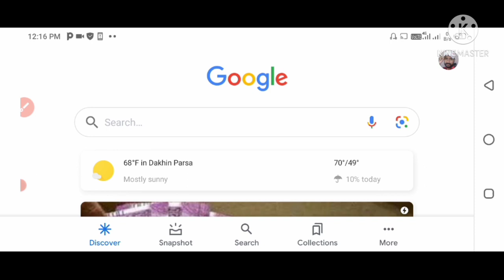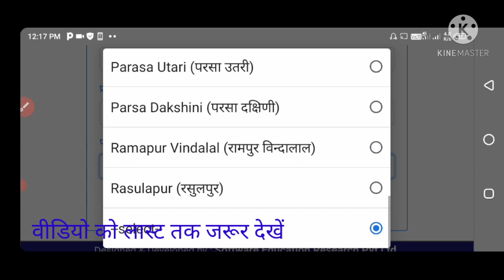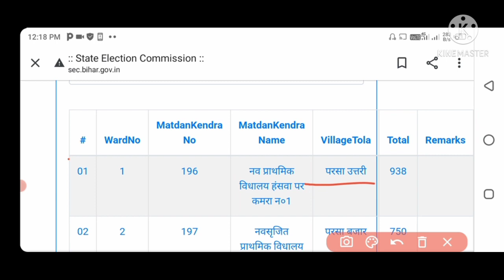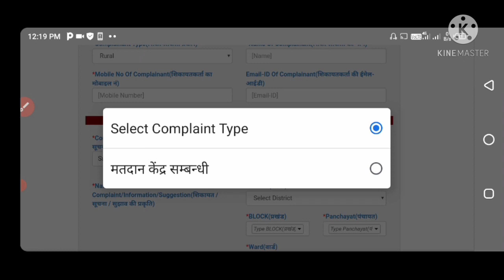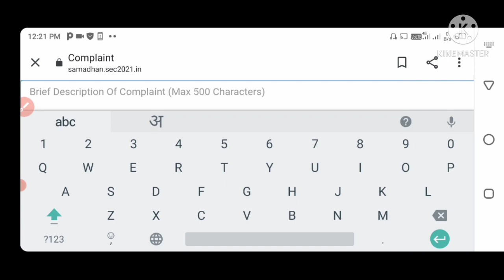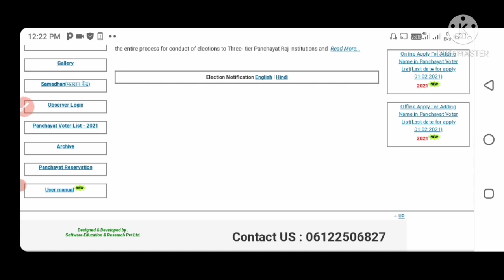बिहार पंचायत चुनाव 2021 बूथ लिस्ट हुआ जारी ऐसे चेक करे ऑनलाइन | दिक्कत है तो शिकायत करें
aaj is vidio me maine bihar panchayat 2021 ward buth list kaise online check kare is topic par vidio banaya hai is tarah ke vidio ko dekhne ke liye mere chanel
kare apka 1 like mujhe vidio banane ka motivate karta hai dhanyabad